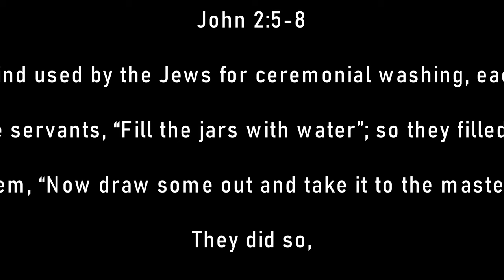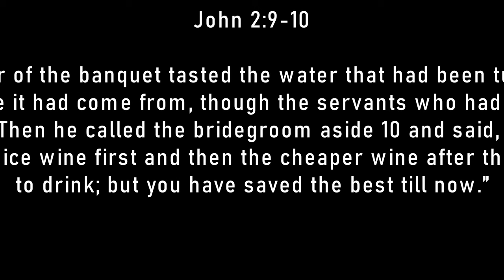Experiencing God Bible Narration John 2:1-10 NIBV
Today's Youth Message:

"Experiencing God"

2 On the third day a wedding took place at Cana in Galilee. Jesus’ mother was there, 2 and Jesus and his disciples had also been invited to the wedding. 3 When the wine was gone, Jesus’ mother said to him, “They have no more wine.”

4 “Woman,[a] why do you involve me?” Jesus replied. “My hour has not yet come.”

5 His mother said to the servants, “Do whatever he tells you.”

6 Nearby stood six stone water jars, the kind used by the Jews for ceremonial washing, each holding from twenty to thirty gallons.[b]

7 Jesus said to the servants, “Fill the jars with water”; so they filled them to the brim.

8 Then he told them, “Now draw some out and take it to the master of the banquet.”

They did so, 9 and the master of the banquet tasted the water that had been turned into wine. He did not realize where it had come from, though the servants who had drawn the water knew. Then he called the bridegroom aside 10 and said, “Everyone brings out the choice wine first and then the cheaper wine after the guests have had too much to drink; but you have saved the best till now.”